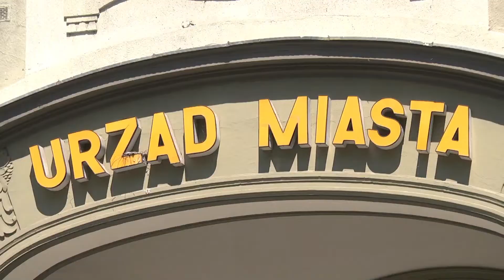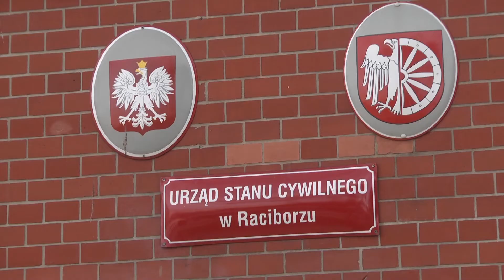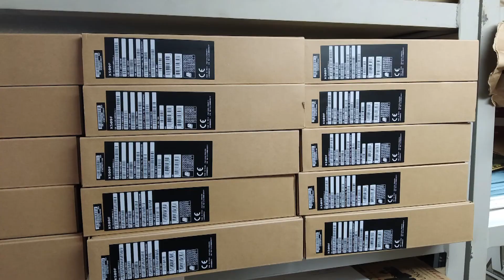Magistrat zdaje egzamin w czasie epidemii